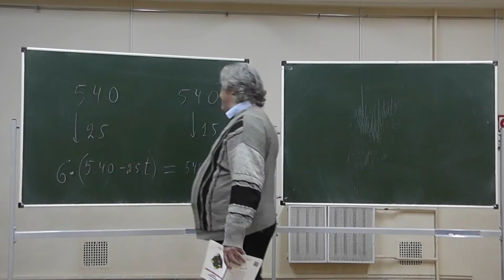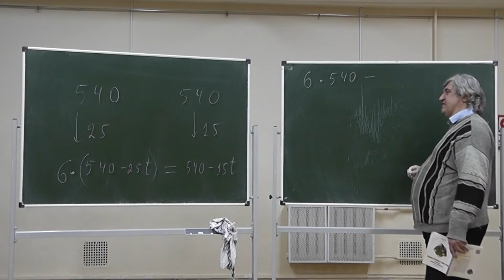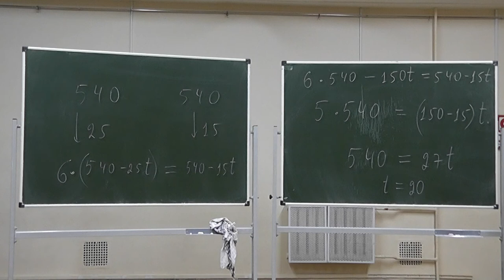389. В двух сосудах по 540 литров воды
В двух сосудах находится по 540 литров воды. Из одного вытекает 25 литров в минуту, а из другого — 15 литров в минуту. Через какое время во втором сосуде останется в 6 раз больше воды, чем в первом?